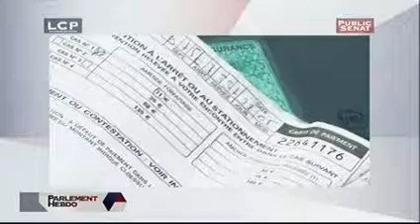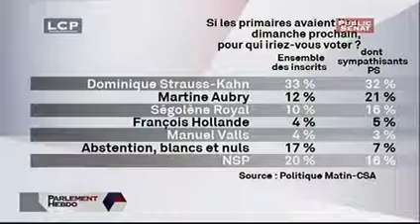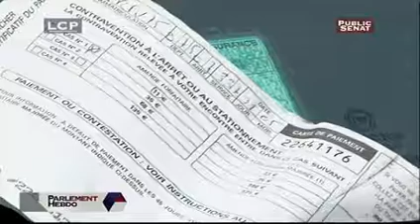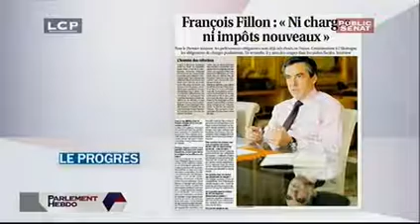Christophe Caresche, député PS de Paris - Parlement hebdo (05/06/2010)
Avec : Christophe CARESCHE.